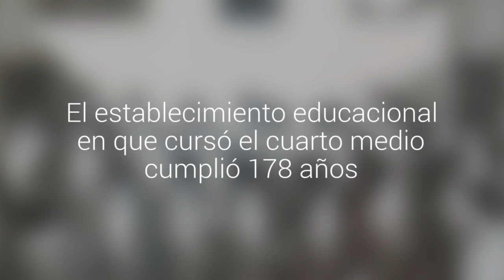Calameña fue ubicada con carabineros para que asistiera a una reunión de ex compañeros en…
El establecimiento educacional en que cursó el cuarto medio cumplió 178 años.